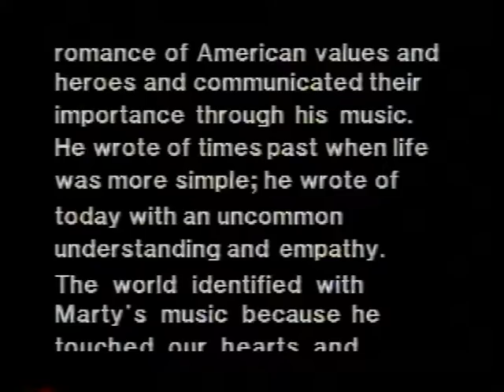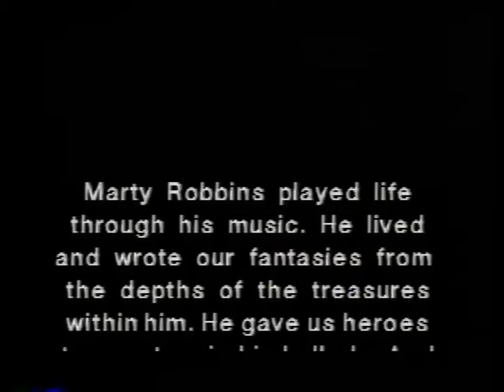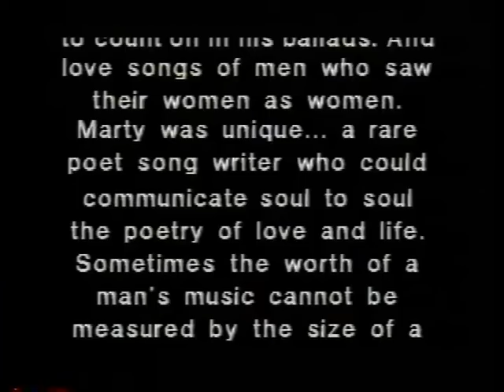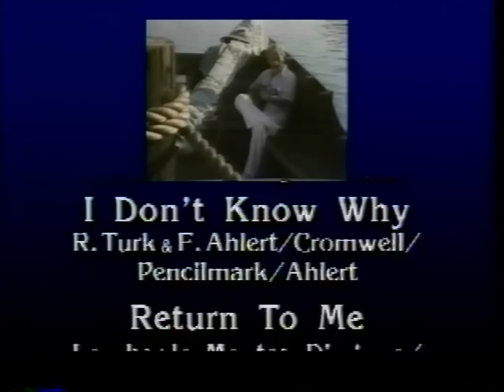Marty Robbins in Concert (October 1981) - West Palm Beach, Florida